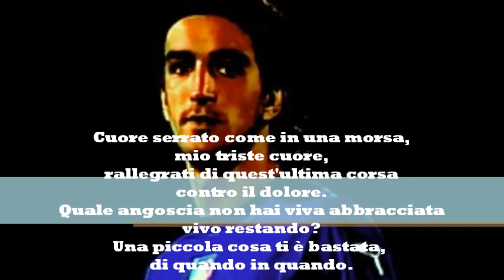Ciao Piermario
ho fatto questo video perche' cosi' lo si deve ricordare nei suoi momenti felici non in quelle brutte immagini dove si vede la sua tragedia.